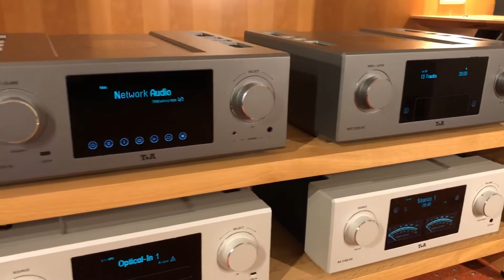T+A High End Show Praha